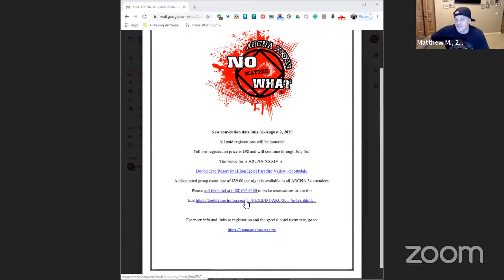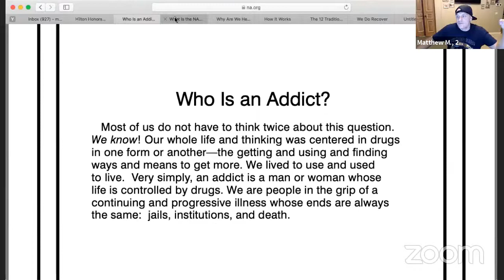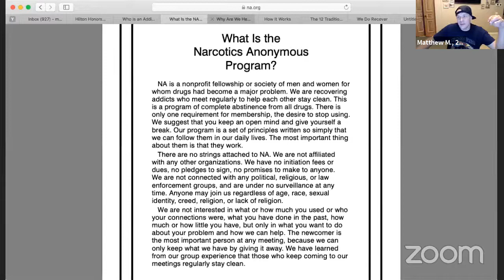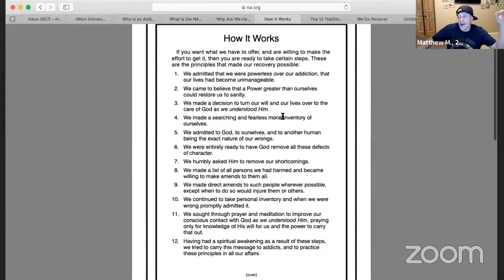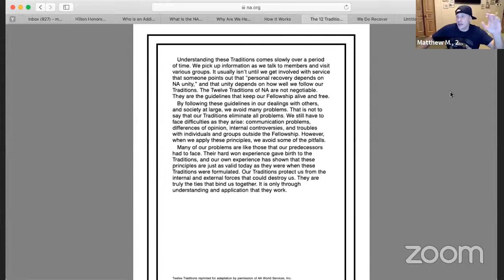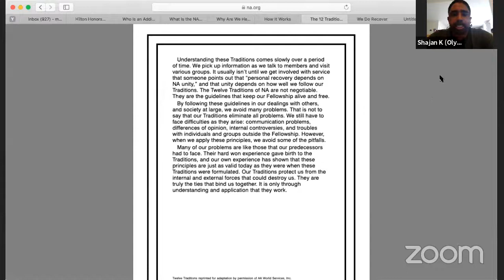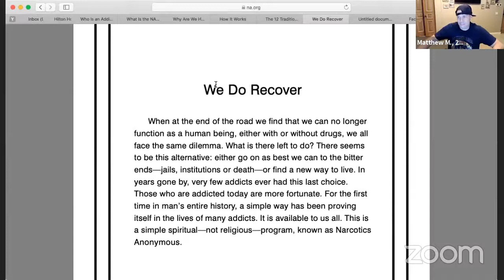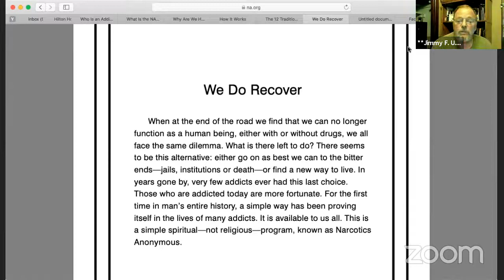ARCNA 34 Zoom Edition 05/23/20 "Self Acceptance" Workshop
For discounted room rates at the DoubleTree hotel for ARCNA34, please use